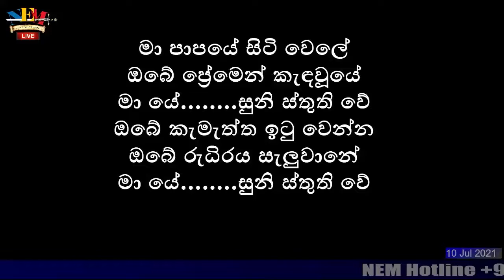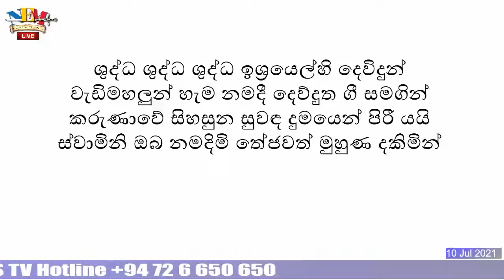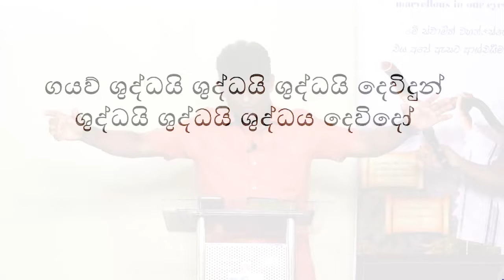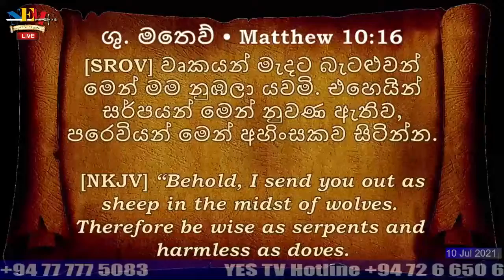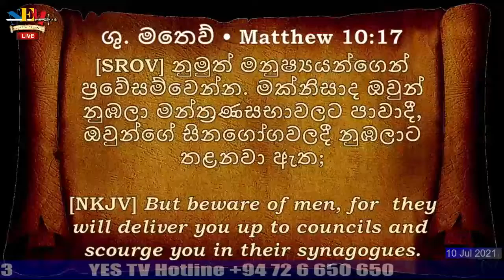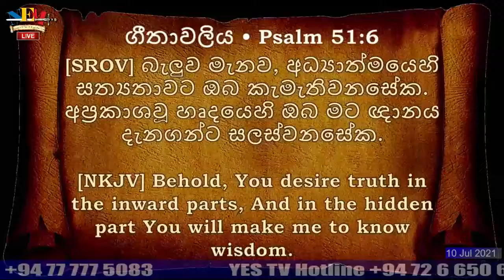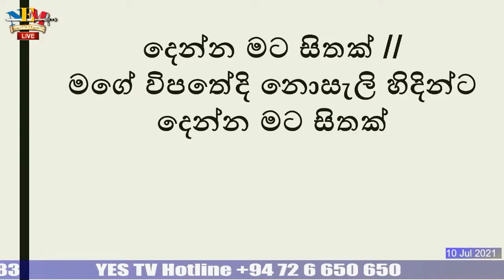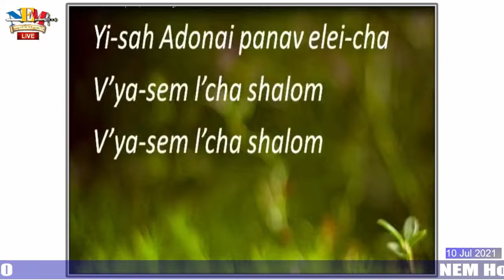"යවන්නේ කවුරුන්වද / යවන්නේ කොතැනටද?" සභා රැස්වීම - 10-07-2021